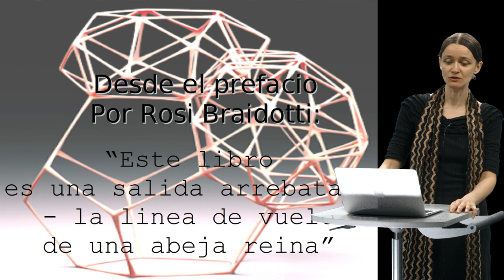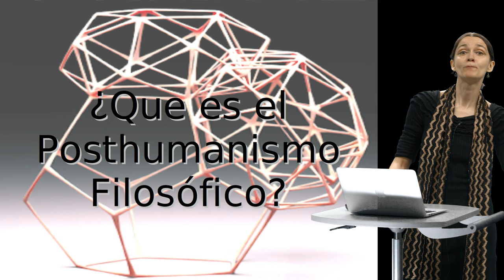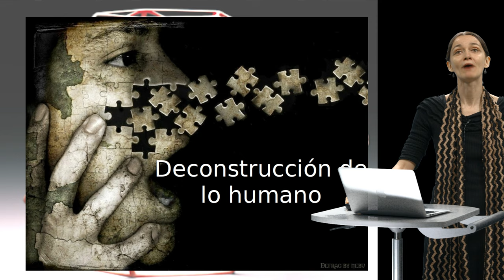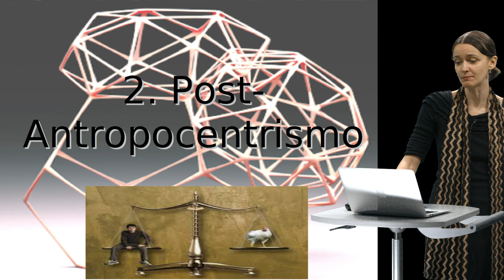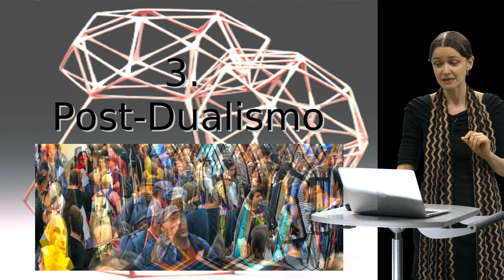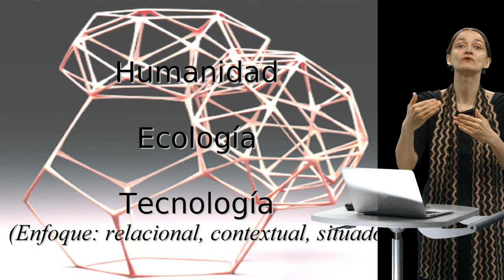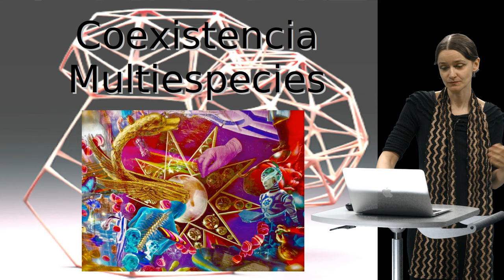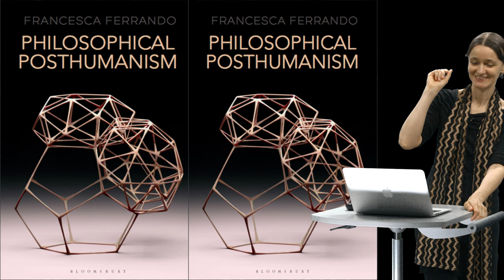El Posthumanismo Filosófico - Dr. Ferrando (NYU)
Presentación en español sobre la tematica "El Posthumanismo Filosófico "
al evento: VI Workshop Wittgenstein 2019 "Realidade, Linguagem e Cognição: Fronteiras do Pós-humanismo", Universidad de Curitiba (Brazil), May 10th 2019.

Welcome to the Posthuman Channel!
Please, follow these guidelines in order to join the conversation:
- Stay on-topic.
- Don't spam.
- Be polite.
If you cannot follow these 3 simple guidelines, we kindly invite you to join the conversation somewhere else. Thanks.
Peace & Visions